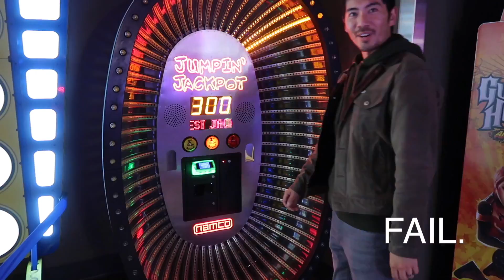Double Date! // Meeting My Brother's Girlfriend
In today's vlog, Reem & Jesse go on a double date with Reem's brother and his girlfriend!